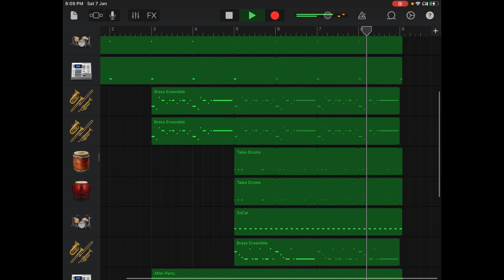Vaa Thalaiva BGM | Varisu | Music Cover By Tarun | GarageBand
Vaa Thalaiva - From Varisu
Made Using GarageBand For iPad

GarageBand is a line of digital audio workstations developed by Apple Inc. for macOS, iPadOS, and iOS devices that allows users to create music or podcasts. GarageBand is developed by Apple for macOS, and was once part of the iLife software suite, along with iMovie and iDVD. Its music and podcast creation system enables users to create multiple tracks with pre-made MIDI keyboards, pre-made loops, an array of various instrumental effects, and voice recordings.

** Brass Ensemble
** After Party - EDM
** Chinese Kit
** SoCal - Classical Drum Kit
** Crate Digger - EDM
** P - Bass
** Classical Clean  Guitar
** Taiko Drums - Japanese
** Strings Sustain

 LISTEN.ENJOY